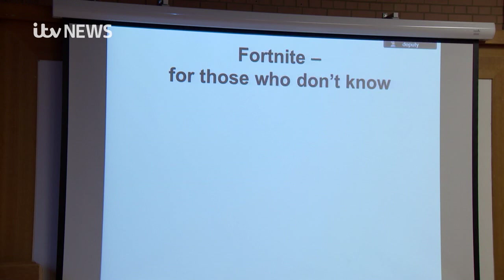ITV - Fortnite Causing Violence in School?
ITV News item where I was asked to comment on the link between Fortnite playing and violent behaviour in classroom and playground.